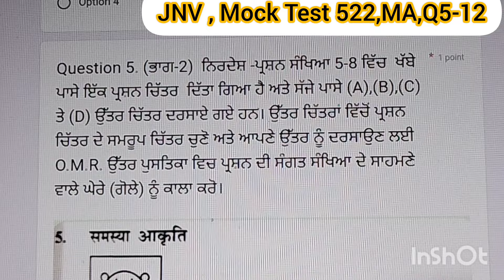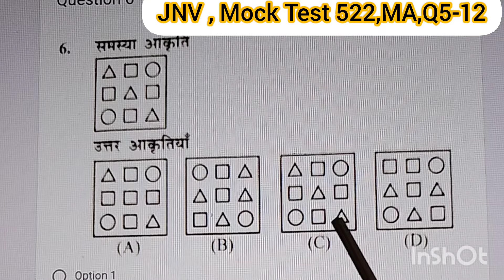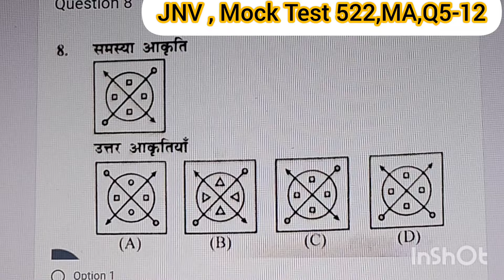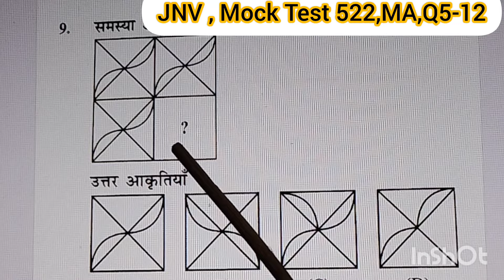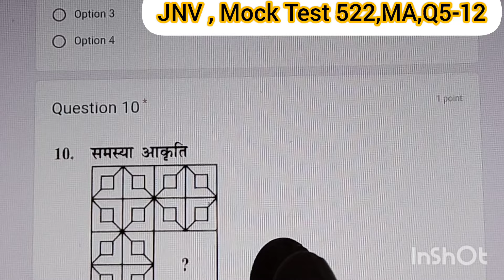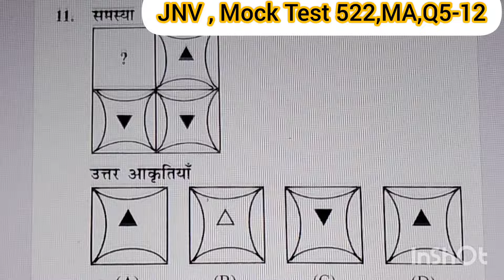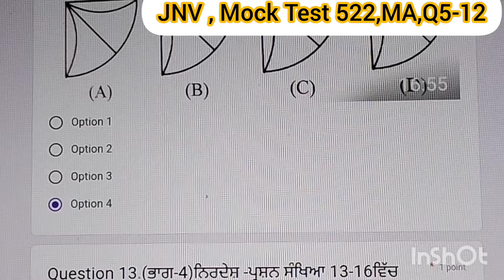jnv Mock Test 522,MAQ5-12